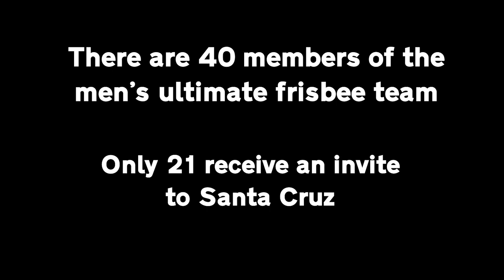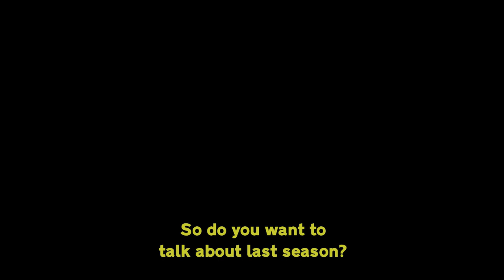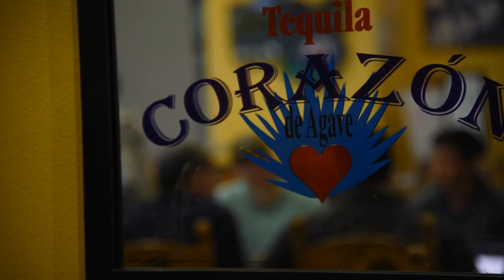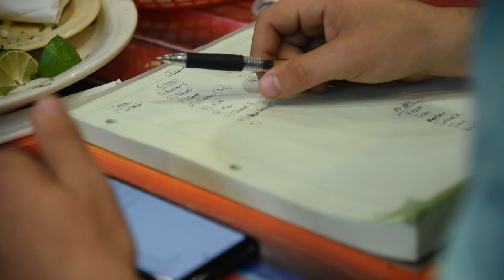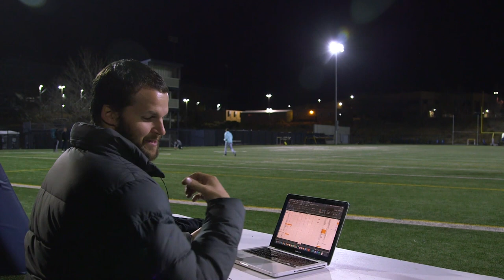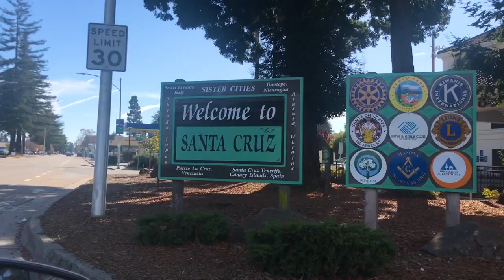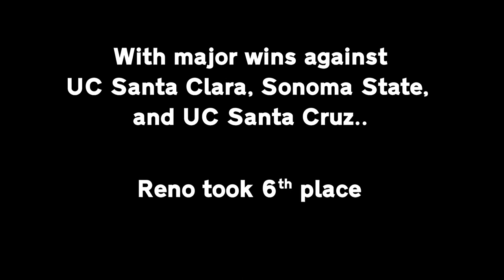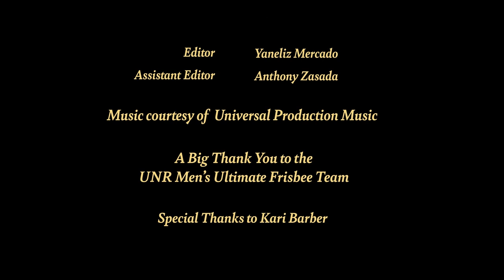HUCK IT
A documentary film about the University of Nevada, Reno's Ultimate Frisbee team, Elevation. Special thanks to Daniel Ortiz, Ryan Polka, Ray Lopez, Ryan Schoey, Kari Barber, Popeye's, and UNR's Ultimate Frisbee Team.
Director: Emily Muramatsu
Producer: Anthony Zasada
Director of Photography: Emily Muramatsu
Editor: Yaneliz Mercado
Assistant Editor: Anthony Zasada
Assistant Camera 1: Yaneliz Mercado
Assistant Camera 2: Anthony Zasada
Graphics: Anthony Zasada